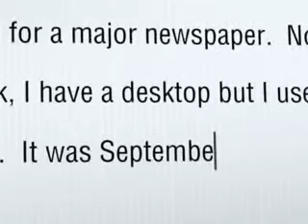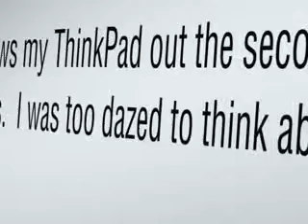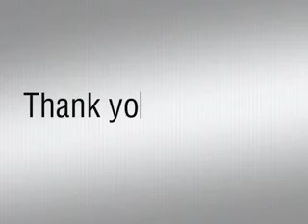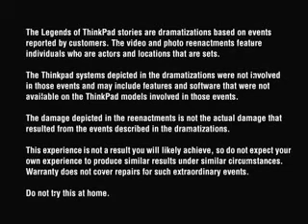laptop burnt and melted !!!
laptop in fire and melted shut and still works lol